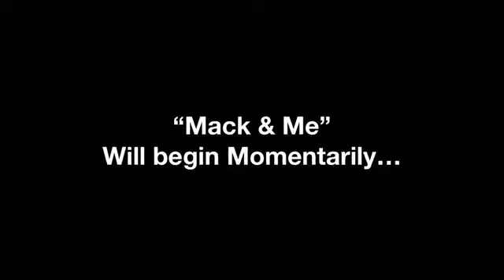Mack & Me EP 03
A Video Show with Mackenzie Phillips and Brad Lamm.